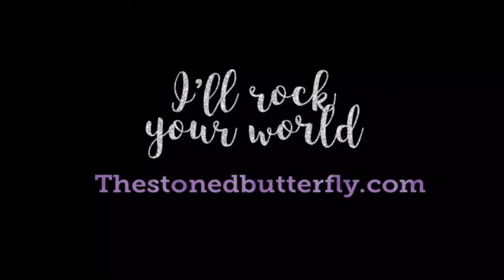Jasmine Stone, Schutzhund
Custom Pet Memorial, Garden Stone, Mosaic Stepping Stone, schutzhund